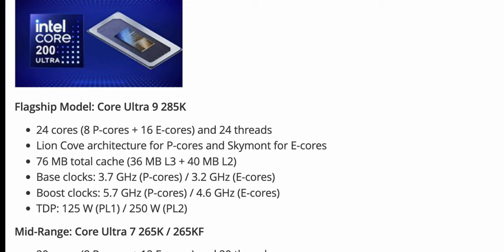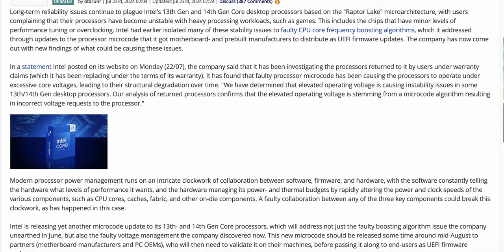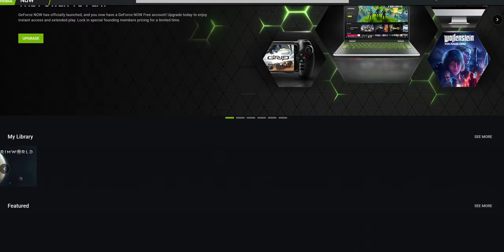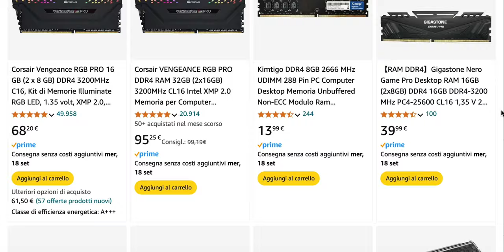BASTA FARE PC, TANTO C’È LO STREAMING! 🗣️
00:00 Le vostre domande epiche del mese di Settembre
00:30 Di dove sei?
01:56 Aspetto o compro i processori di ora?
00:43 Le attuali schede video caleranno di prezzo con le 5000?
03:09 Ha senso leggere il manuale della scheda madre?
03:18 4k o 1440p?
06:35 Fai qualcosa oltre a Youtube?
07:32 Aggiornamenti sullo studio?
08:16 Ha senso prendere 7800X3D e 4070 Super oggi?
09:28 Ha senso farsi un PC se tanto c'è lo streaming?
13:18 Cosa ne pensi dell'IA applicata al gaming?
14:39 Ha senso portare il gaming su Smartphone?